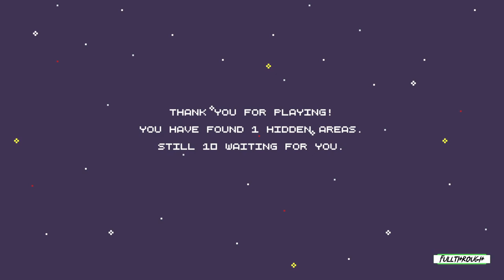Tsetseg's Adventure Gameplay HD (PC) | NO COMMENTARY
I hope you find this Tsetseg's Adventure gameplay no commentary video useful.Leave a like and share with your friends if you can ;) .Soon I'll be uploading some new videos about more games.

★ My PC ★
Gigabyte B450M AM4 Motherboard
8 Cores AMD Ryzen 7 2700 Processor
16GB RAM DDR4 2400
RTX 4060 ti 8GB GDDR6
2TB de disco duro HDD